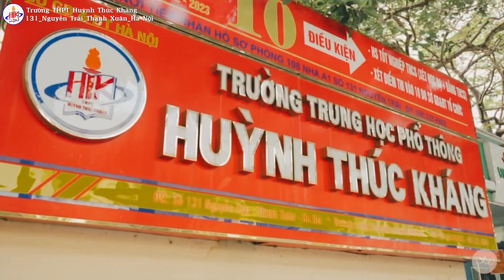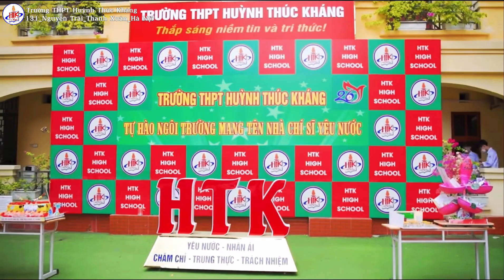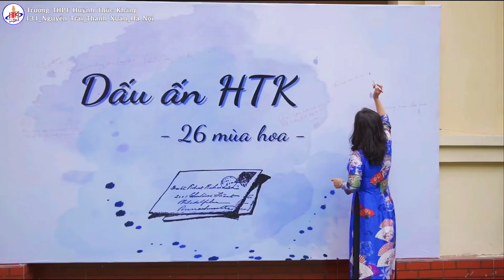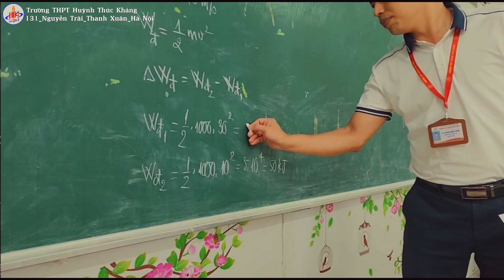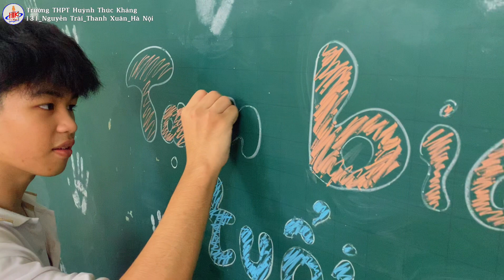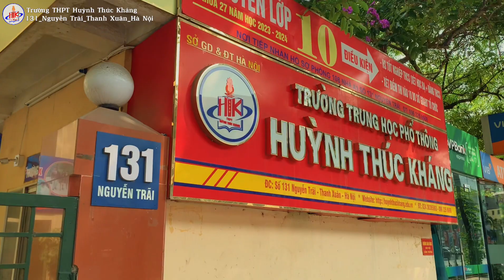THÁNG NĂM HỌC TRÒ || K24 HTK